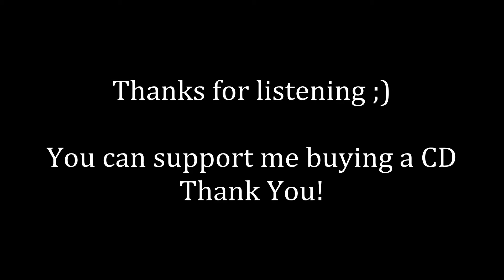Marek Neumann - "You!"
Words&Music&Instruments by Marek Neumann
Owner of the piece: Marek Neumann
Pictures - Marek Neumann